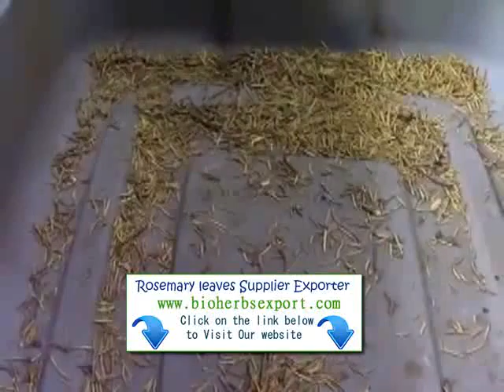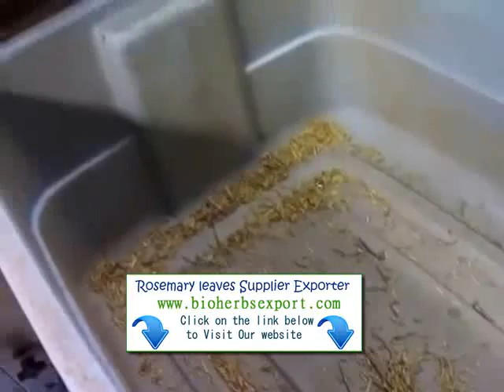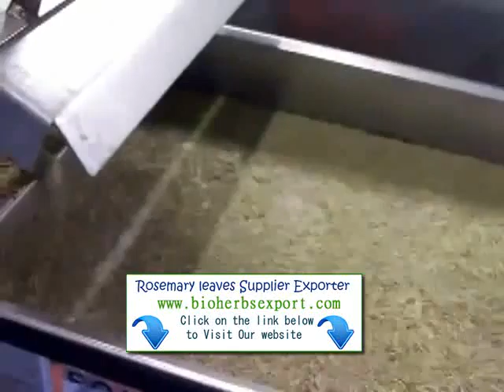Ogbomosho Rosemary Thyme importer Exporter supplier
We have new crop Rosemary leaves ( Rosmarinus Officinalis ) Rosemary (Rosmarinus officinalis) is widely used as a culinary herb, especially in Mediterranean dishes, and is also used as a fragrant additive in soaps and other cosmetics. Traditionally, rosemary has been used by herbalists to improve memory, relieve muscle pain and spasm, stimulate hair growth, and support the...